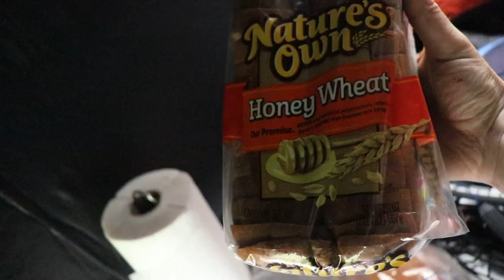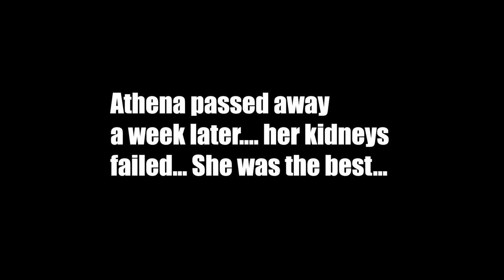2-Day Island Camping + Fishing on a River w/ my Dog (R.I.P Athena)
What is going on everyone? Hard one for me to edit. But I go to the Connecticut River w/ my dog and my buddy for 2 days to camp and fish. I definitely want to do this again before the winter. This was my first time filming something like this so im sure I could of done a better job. Athena passed about a week after filming this video. Her kidneys failed in a matter of days and there was nothing I could do.